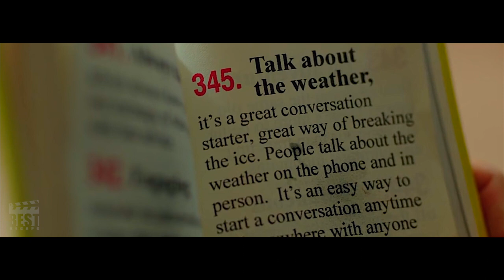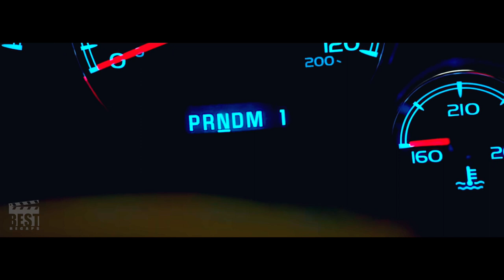CHAOS At School: Toxic Chicken Turns Children Into ZOMBIES!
A group of teachers fight for their lives, and their hygiene, in this hilarious and gross-out comedy. It's like 'The Walking Dead' meets kindergarten. You'll laugh, you'll cringe, and you'll never look at a chicken nugget the same way again!